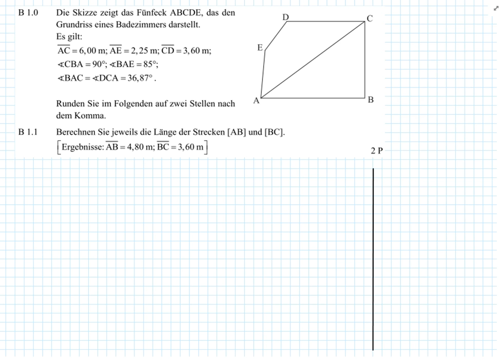Abschlussprüfung MII - 2015 HT B1.0+1.1 - Realschule Bayern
Realschule Bayern
2015 Haupttermin
Aufgabe B1.0+1.1